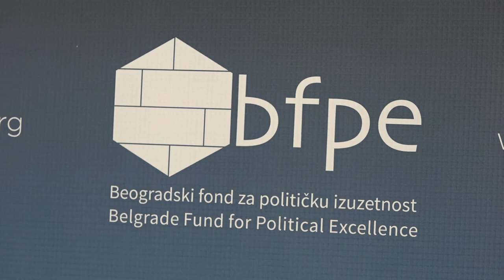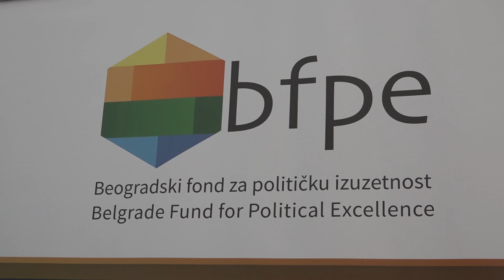PIROT U PROJEKTU “BORBA PROTIV NASILJA SISTEMSKI POČINJE NA LOKALU”